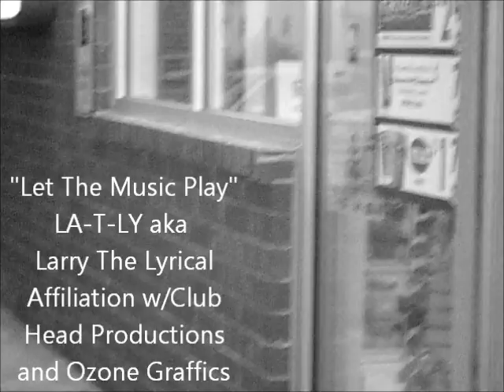"Let The Music Play" Music Video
LA-T-LY Music video